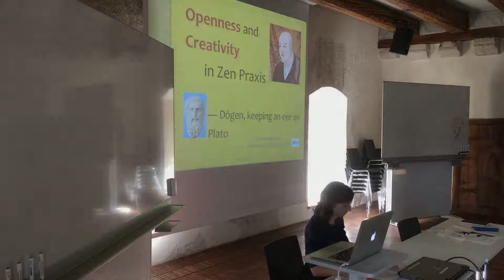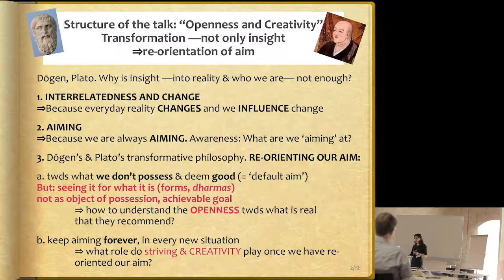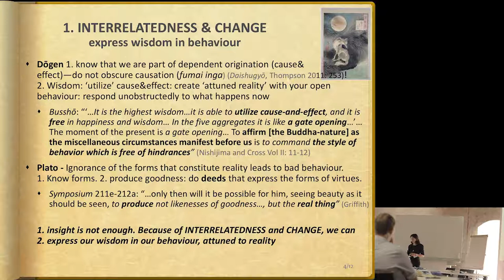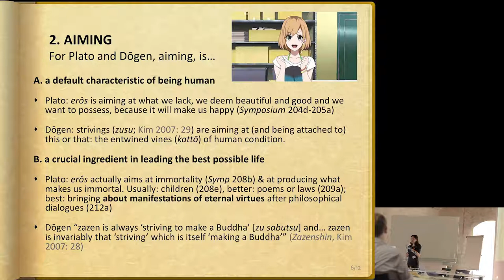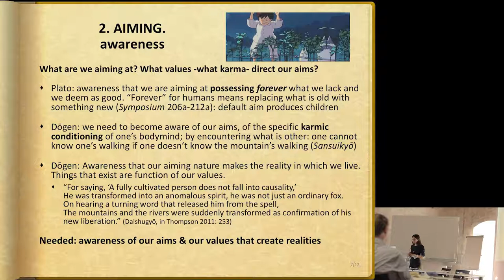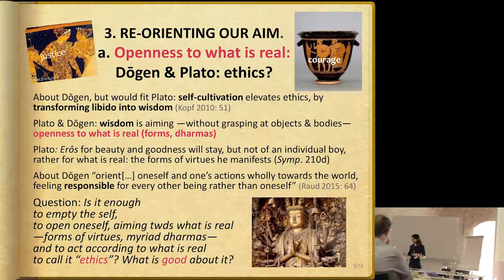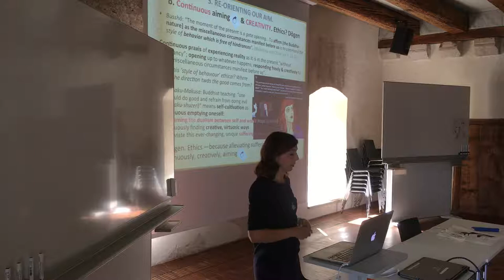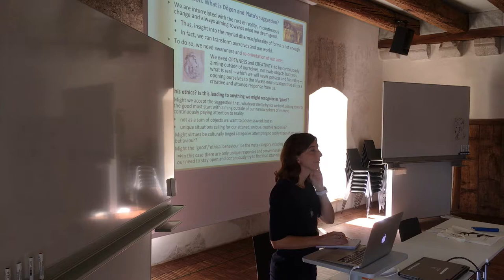Chiara Robbiano - Openness and Creativity in Zen Praxis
Panel 13: Dogen and the Art of Living Philosophically
(Panel convened by Rein Raud with Aleksi Järvelä and Chiara Robbiano)

Openness and Creativity in Zen Praxis

Chiara Robbiano (University College Utrecht)

Abstract: Plato and Dōgen, in spite of the obvious differences in their metaphysics, share a conception of human beings who are, ultimately, not independent individuals and are capable to open up to what is larger than them, without renouncing their most human characteristics, such as their strivings and desires and their capacity to create something new and good. Both erōs for Plato and “striving” for Dōgen are powerful driving forces that make us exert ourselves to attain what we lack, or we think we lack. I will explore two aspects of “striving” in Zen praxis compared to Plato’s erōs: openness to what is other than our narrow bodymind (connected to our plural, interconnected nature), and open-ended creativity (connected to our impermanent nature). Striving drives us to attain what we lack, either in the sense of not being it or not having it. Reality beyond the boundaries of our body-mind is what we don’t have and don’t seem to be. Openness is for Dōgen the continuous striving to transcend or break the shell of the self: to empty the self and to be continuously open and exposed to reality (as recommended, for instance, in the Genjōkōan fascicle). Openness can be achieved by first becoming aware of the karmic conditioning of one’s bodymind; and then by the ‘total exertion’ (gūjin) to entertain the perspective of what is other than the bodymind we conventionally identify with (Dōgen, in the Sansuikyō fascicle, famously said that one cannot know one’s walking if one doesn’t know the mountain’s walking). Plato’s striving is oriented towards possessing forever what we lack and we deem as good. “Forever” for humans means replacing what is old with something new. While non- philosophical people produce children to replace the life they cherish by something new that resembles and remembers them, philosophers strive for knowledge of the good that results in a continuous praxis of handing down and manifesting virtue. By opening up to the realization that we are manifestations of forms rather than bounded individuals, our striving becomes open-ended creativity. This is the striving to produce new manifestations of immortal forms of virtues, in ways that enable us to transcend our individuality and impact our community and the world at large. Open-ended creativity is the striving that is goalless, since human beings cannot achieve or permanently possess their goal (enlightenment for Dōgen or what is good and beautiful for Plato) as well as because in a qualified way they are already what they strive to achieve (eternal forms and enlightened).